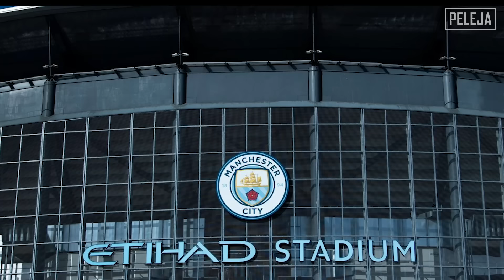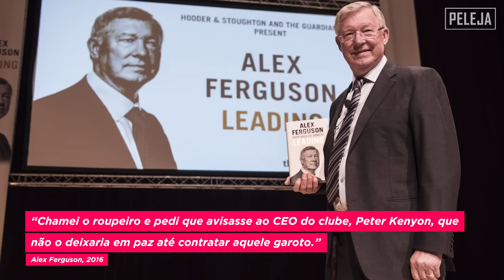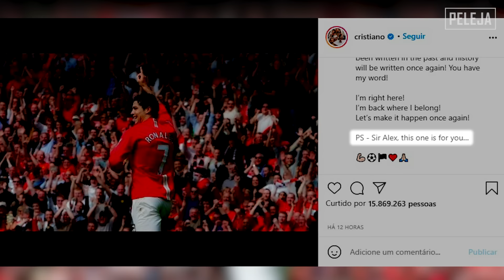ESSE FOI O VERDADEIRO MOTIVO PARA O CR7 VOLTAR AO UNITED | RadarPELEJA 268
Cristiano Ronaldo voltou ao Manchester United. Mas só porque ama o clube? Ou tem algo a mais nessa volta?